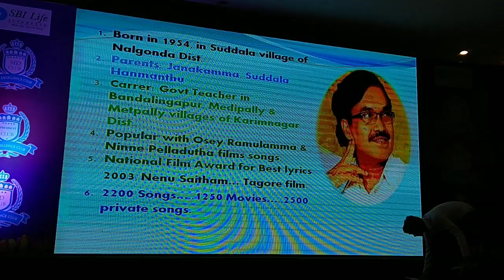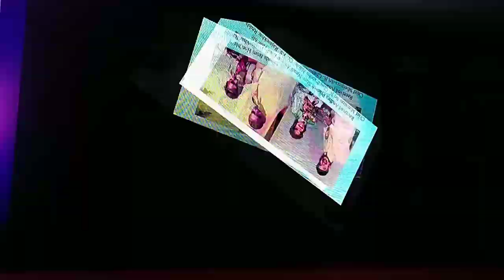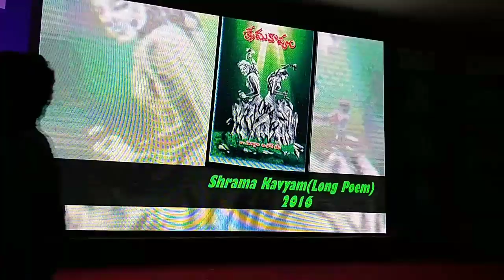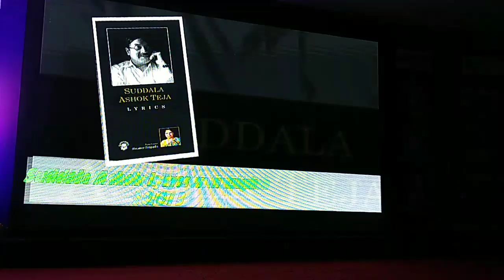SBI life Suddala Ashok Teja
SBI life Vijayotsavam Special Motivation Speech by Suddala Ashok Teja